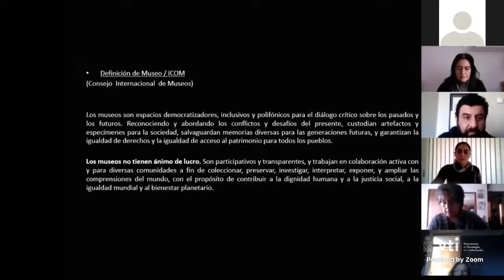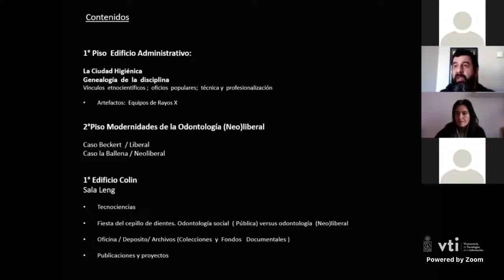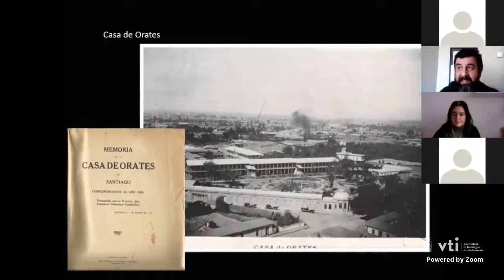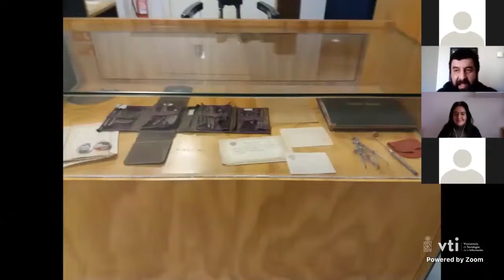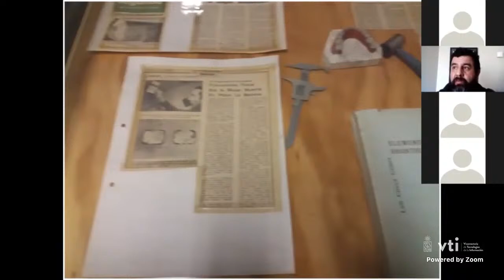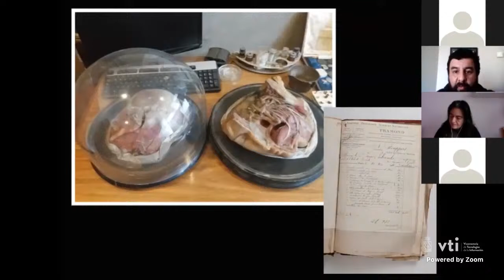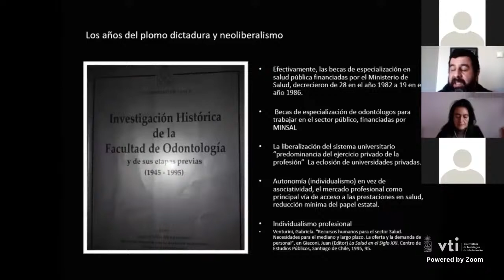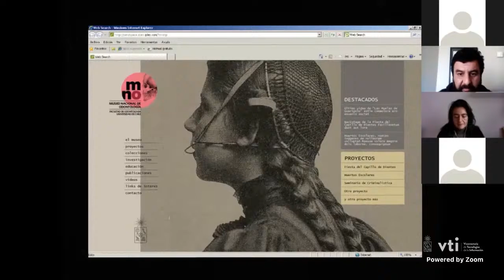Día del Patrimonio: "Escuela Dental de la UChile: Patrimonio, Memoria Social y Artefactos"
"Escuela Dental de la Universidad de Chile: Patrimonio, Memoria Social y Artefactos. Siglo XX", es el nombre del encuentro mediante el cual se entregará al público una visión general de la historia de la ciencia odontológica. Esto, construyendo biografías de artefactos y objetos utilizados en esta disciplina y los principales hechos culturales y sociales que rodearon su historia. Los casos de la Legación Alemana (1909) y de DD. HH. (1976), también serán parte de este recorrido.
La charla está a cargo de Cesar Leyton Robinson, director del Museo Nacional de Odontología, dependiente de la Facultad de Odontología de nuestro plantel.